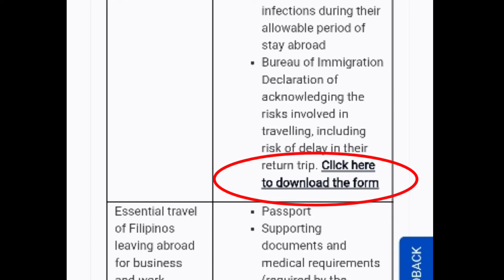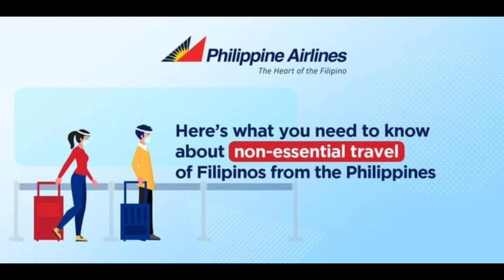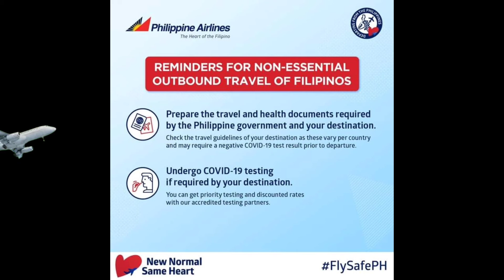AIRPORT UPDATE:NON-ESSENTIAL INTERNATIONAL TRAVEL LIFTED||AGENT LENY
This is an information from the Philippines Airlines website and I explain it and elaborate on my video so the passenger will understand easily.

Since some of the passenger don't know the website I decided to share this on my vlog.

An update for FILIPINO's non-essential travel.

I'm inviting you guys to like my